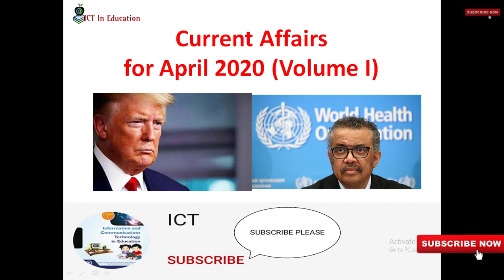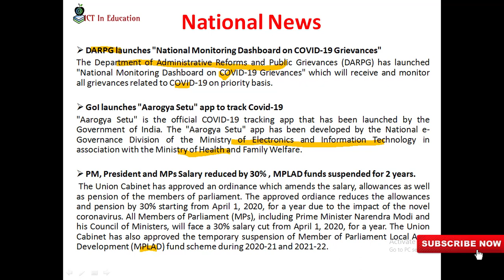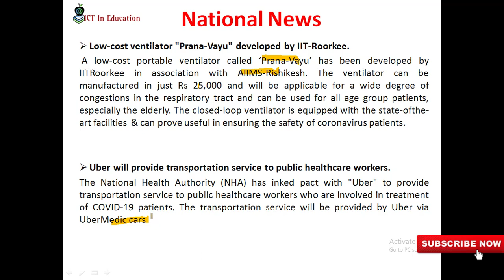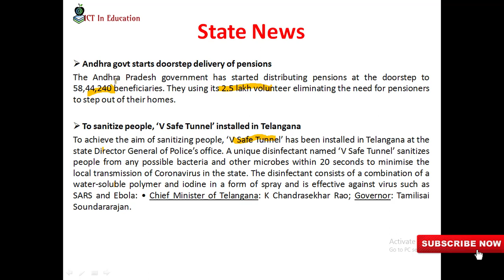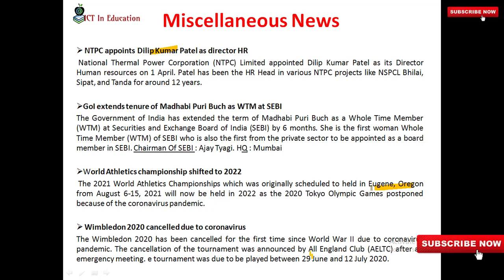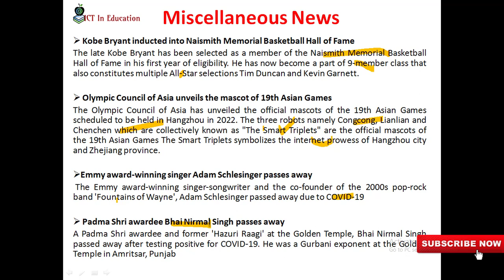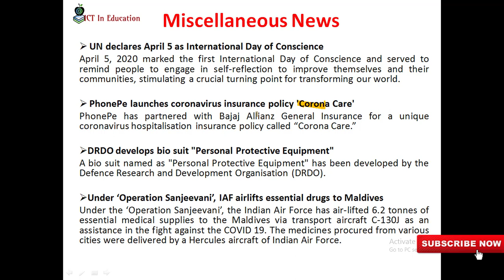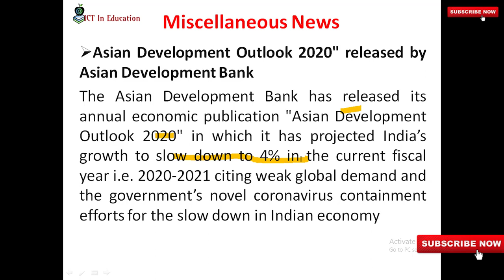Daily Current Affair | Latest News | April Volume 1 | ICT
he objective to create the latest News/Current affairs videos on daily basis is to assist you in your preparation for various competitive exams like UPSC,PCS,BANKING,SSC,RAILWAYS ETC.